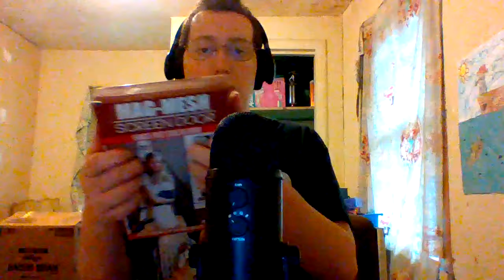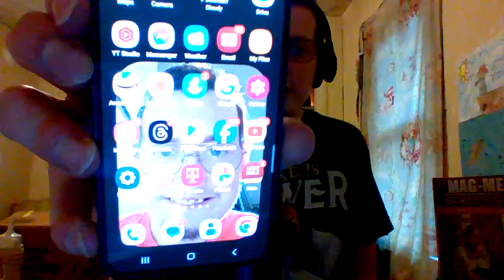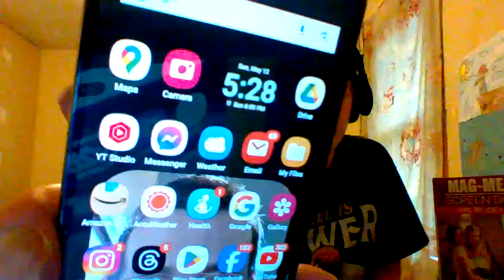ASMR hi-Fi fast tapping and scratching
Happy Mother's Day Everybody